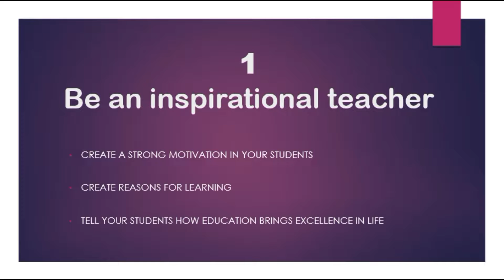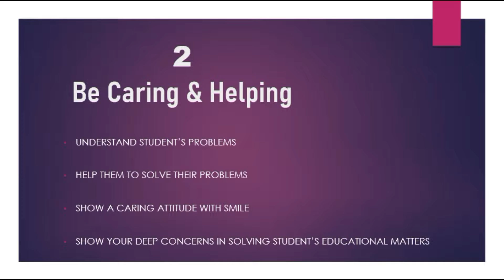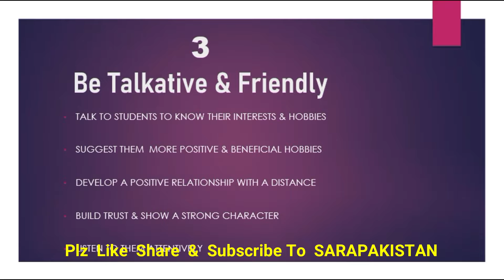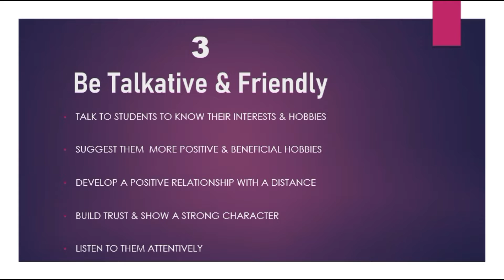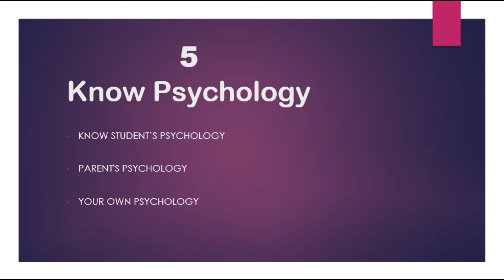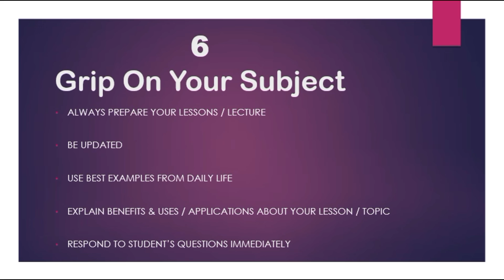How to become a good teacher ?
Tips that can enhance your teaching skills